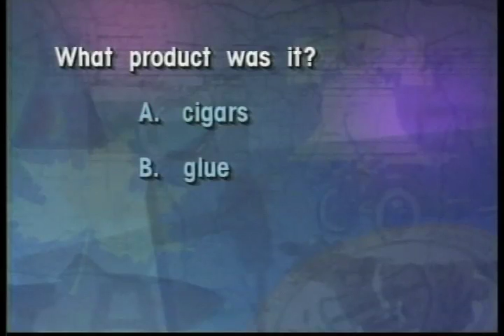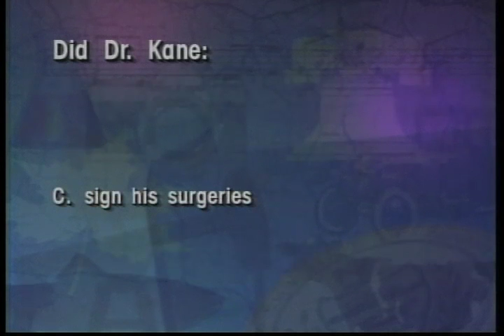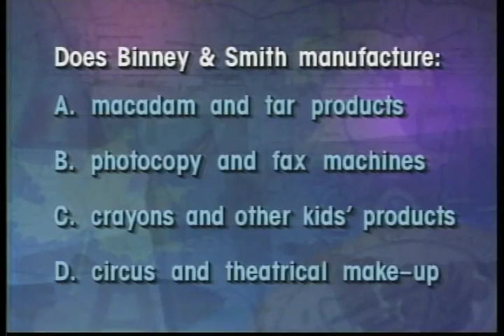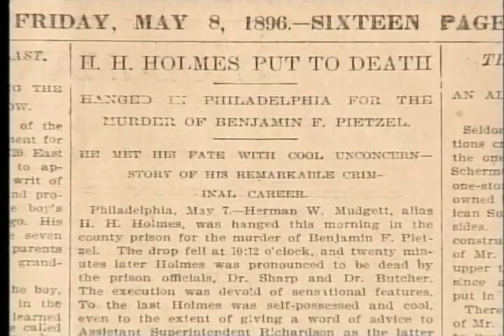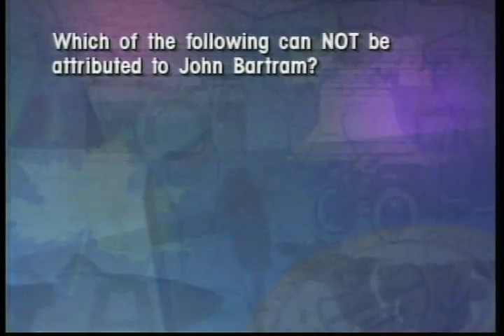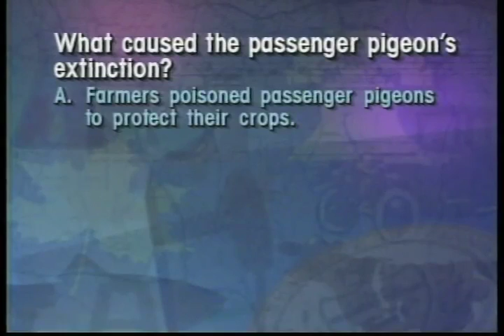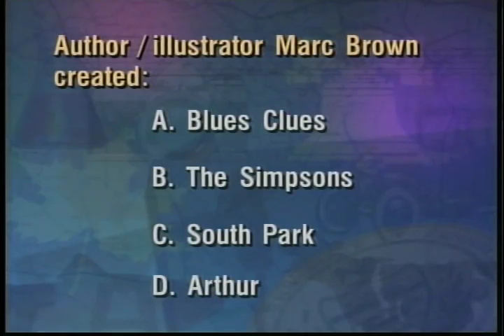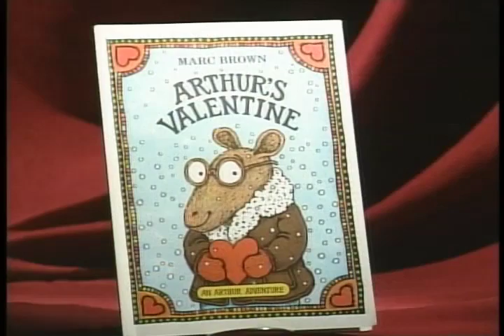PA Trivia Challenge 5